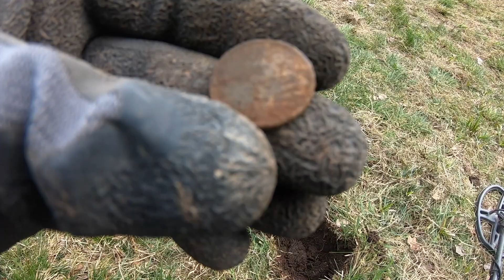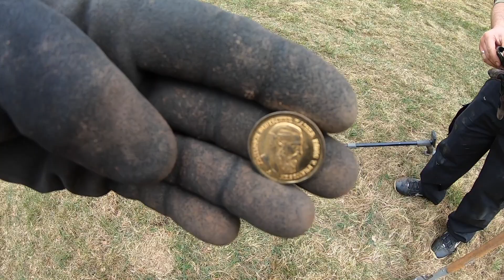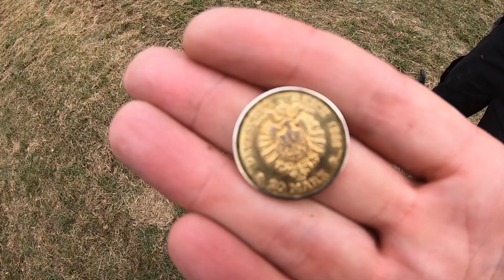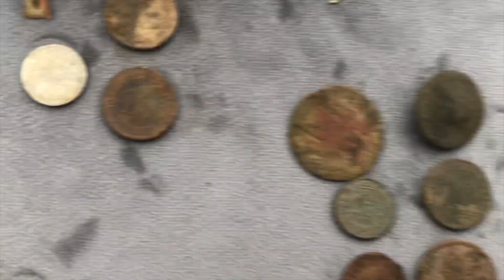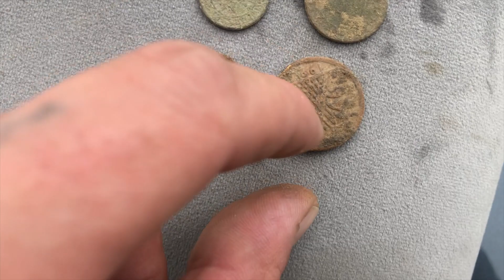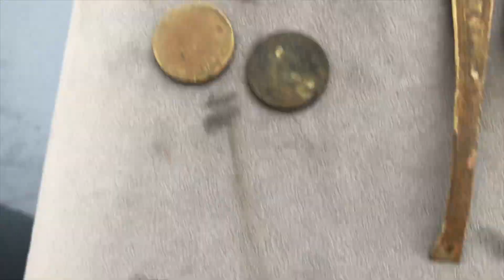Tego jeszcze nie było..., mega Przygoda. Wykopki z Patrykiem.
Szukasz Księgowości w Holandii?